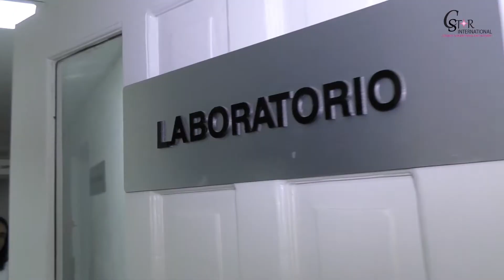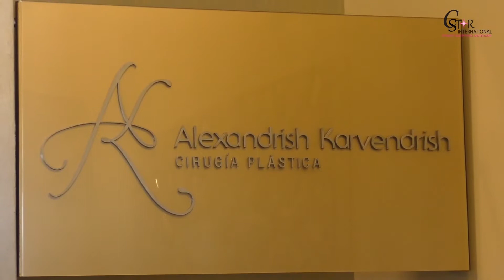My Platelet Rich Plasma (PRP) therapy experience with Dr. Alexandrish Karvendrish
Platelet-rich plasma commonly referred to as “PRP’ or the (Liquid Gold), is a natural; non-surgical and non-ablative procedure treatment that uses the patient’s own blood to activate the stem cells. Platelet Rich Plasma (PRP) is plasma that has been enriched with a high concentration of platelets.

This treatment has benefits for everyone. Great for skin rejuvenation and hair loss rejuvenation on all skin types.
*Restores collagen
*Refines wrinkles
*Plumps skin
*Improves scar tissue, skins elasticity, moisture, texture, brightening of skin